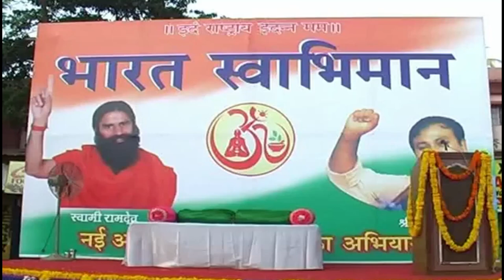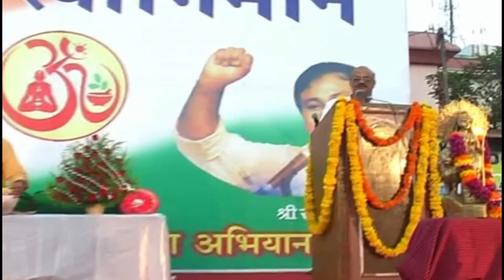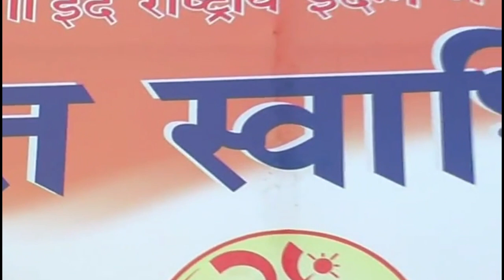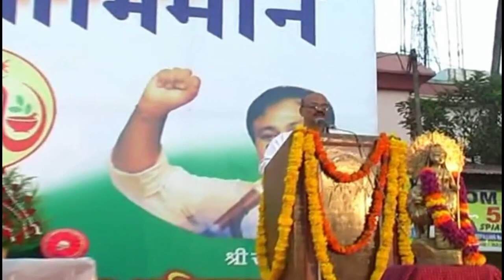भारत स्वाभिमान आंदोलन के दौरान | Ponda Goa | Rajiv Dixit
Lecture At Ponda Goa.